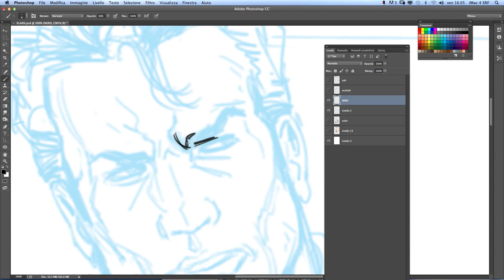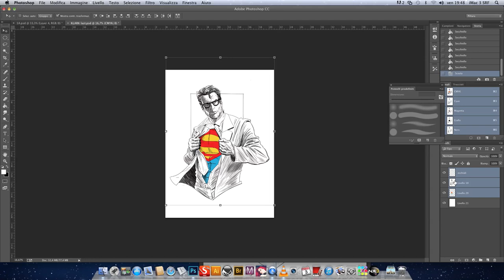Sketch Digitale di MARCO VALERIO GALLO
Live Sketch digitale di Marco Valerio Gallo, storyboard artist (Lo Chiamavano Jeeg Robot, Brutti e Cattivi) e insegnante della Scuola Romana dei Fumetti.